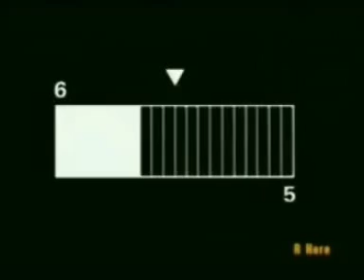ตรังเอฟซี : โตโยต้าลีกคัพ 2013 รอบเพลย์ออฟ พบ นครศรีฯ เฮอริเทจ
ยังบลัดพะยูนพิฆาต 11 คนแรก ศึกโตโยต้าคัพ นัดเยือน นักบุญทะเลใต้ นครศรีฯ เฮอริเทจ
หมายเลข 4 กัปตันอาร์ท รณชัย จินาเกตุ ,หมายเลข 17 เกม เอกราช ปั้นแก้ว , หมายเลข 9 แอ๊ะ อธิธัช จุ๋ยมณี , หมายเลข 20 เบรส Nitcheu Barthelemy Blaise , หมายเลข 8 อินวอน Seo In Won , หมายเลข 16 แคน ธนวัฒน์ เจ้ยชุม , หมายเลข 18 ต้า พรพัฒน์ เธียรถาวร ,  หมายเลข 3 เจ ธวัชชัย แก้วพิทักษ์ , หมายเลข 7 อังเดร Houma Ekue Andre , หมายเลข 10 นนท์ อานาท์ ปานมีทอง , หมายเลข 13 แอล เจษฎา หวันตาหา

ครึ่งหลังเปลี่ยน
หมายเลข 5 หมู ธัชกร จูมลี แทน หมายเลข 8 อินวอน Seo In Won ,
หมายเลข 11 เลส อัจฉรินทร์ เอ็มบุตร แทน หมายเลข 9 แอ๊ะ อธิธัช จุ๋ยมณี ,
หมายเลข 14 ปิ๊ก สิโรตม์ มีบุญ แทน หมายเลข 17 เกม เอกราช ปั้นแก้ว

จบ120นาทีดวนโทษ "ต้า"เซฟ 2 ตรังเข้ารอบแรกโตโยต้าลีกคัพ
โตโยต้าลีกคัพ เพลย์ออฟ ยังบลัดพะยูนพิฆาต ตรัง เอฟซี เยือน นักบุญทะเลใต้ นครศรีฯ เฮอริเทจ ที่ สนามกีฬา อบจ.นครศรีธรรมราชครบ 90 นาที ไม่มีสกอร์ ทดเวลาอีก 30 นาที ก็ยังไร้สกอรืเช่นเดิม จึงต้องมาตัดสินด้วยการดวลจุดโทษ

ยิงลูกโทษโดย
หมายเลข 10 นนท์ อานนท์ ปานมีทอง
หมายเลข 14 ปิ๊ก สิโรตม์ มีบุญ
หมายเลข 20 เบรส Nitcheu Barthelemy Blaise
หมายเลข 16 แคน ธนวัฒน์ เจ้ยชุม
หมายเลข 5 หมู ธัชกร จูมลี

และ ต้า พรพัฒน์ ประตูป้ายเดงของตรัง เอฟซี ซึ่งย้ายมาจาก บางกอก เอฟซี สามารถเซฟจุดโทษได้ 2 ครั้ง ส่งผลให้ ชนะเจ้าบ้านไป 4: 2 ผ่านเข้ารอบแรก